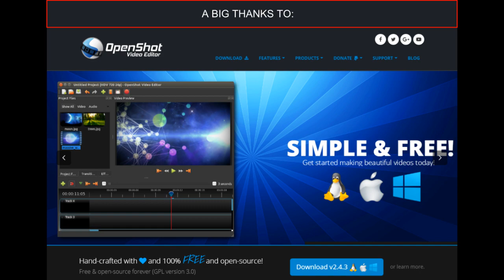Comment 16 - Multicultural Britain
An aspect that the Politically Correct UK Politicians don't like to talk about. Secure behind their gated properties they hold no blame for their mass-migration agenda that has endangered and destroyed the lives of countless indigenous British young girls and women.

You may also be interested in:

"A Collection of Short Essays"
GMSEED, 2019

Comment 56 – Sexual Grooming of Girls: Not for the Police to Get Involved